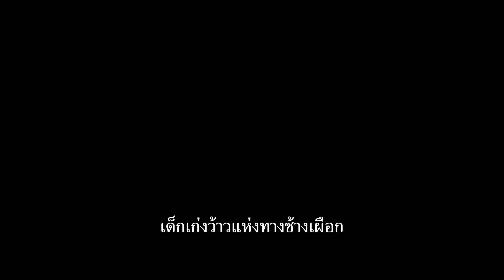Marvel Studios' The Marvels | ตัวอย่างที่ 2 (Official ซับไทย)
พฤศจิกายนนี้ พร้อมทะยานไปกับ เดอะมาร์เวลส์ 💫

เตรียมพบสุดยอดพลังคอสมิค ของสามสาวแกร่งแห่งจักรวาล กัปตันมาร์เวล, มิสมาร์เวล, และโมนิก้า แรมโบ ใน The Marvels พุธที่ 8 พฤศจิกายนนี้ ในโรงภาพยนตร์